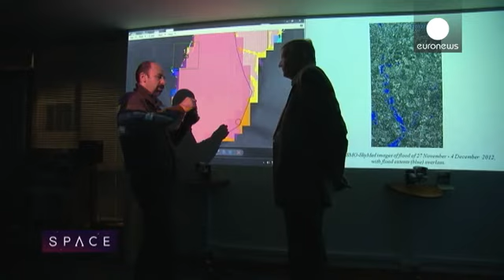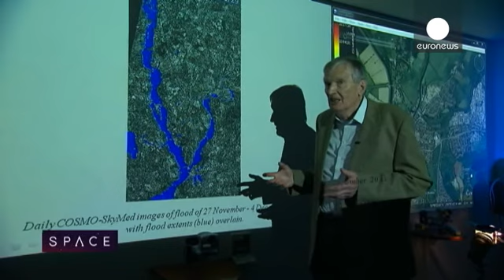رصد سیاره زمین با ماهواره سنتینل - space